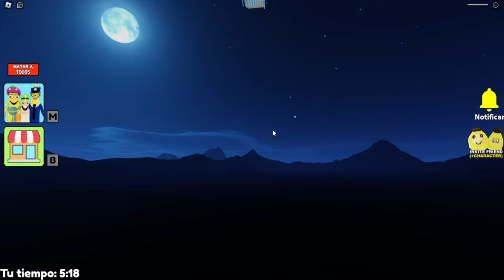¡BLUEY Y BINGO SE CONVIERTEN EN BANANAS en ROBLOX! 🤣🍌